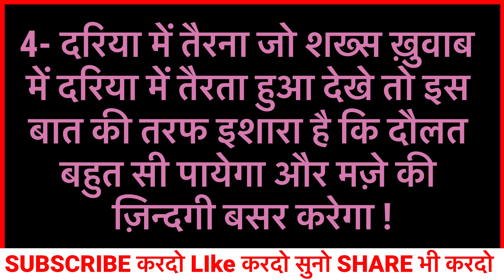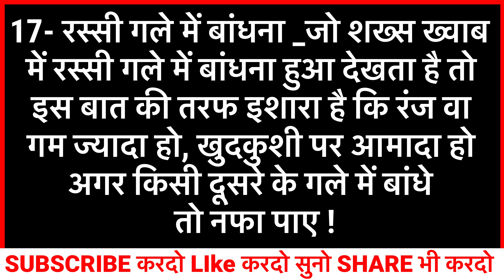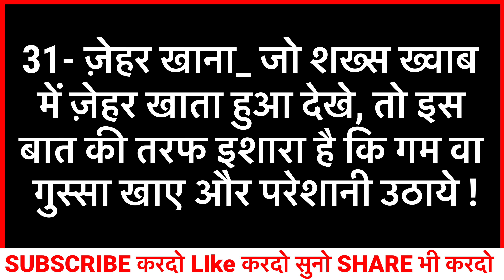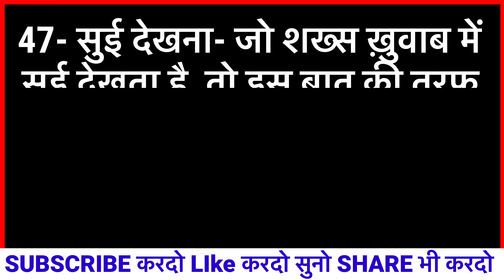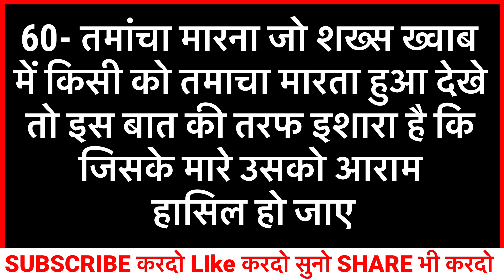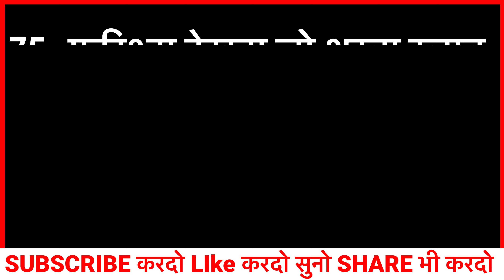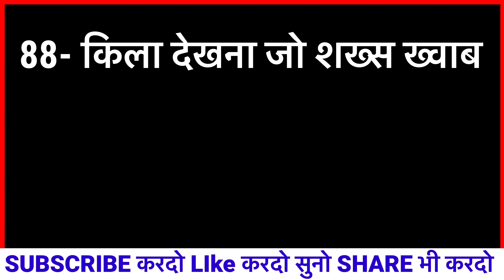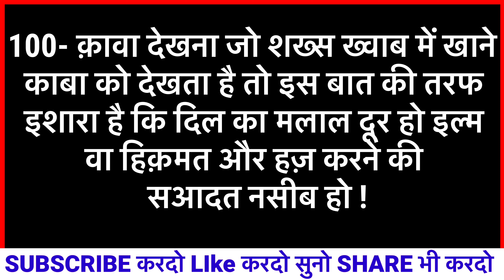99 ख्वाब_सपनो की ताबीर | 99 Dreams | ख्वाब की सच्ची हकीकत | Dream 11_Wazifa Power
99 ख्वाब_सपनो की ताबीर | 99 Dreams | ख्वाब की सच्ची हकीकत | Dream 11_Wazifa Power

अमीन
अल्लहाहुम्मा अमीन

अल्लहा हाफिज

40 khwab aur unki tabeer janlo
Dreams 11

Khuwabo ki tabeer
Khuwab ki haqiqat
100 khwab ki tabeer

5 khwab nazar aane lage to samjh jana aapko dolat mile wali hai
Khwab ki taveer

11 khwab aapko aate hai to Allah Aapse Mohabbat ❤️ Karta hai
Sache Khwab ki Nishani
Sache khwab kis ko aate hai
Sache khwab ki taveer

Youtube se khwabon ki tabeer maloom karna
Khwab ki tabeer
Khwab maine dekhny ki tabeer urdu hindi

10 khuwab aur unki tabeer
Khuwab dekhna
Khuwab ki taveer

Murde ko khwaab Mein dekhna kya tabeer hai by mufti Muhammad akmal

Dorna khwab ki tabeer
Horror dream

3 khwab aapko aate hai to samjh Lena Allah Aapse Razi Hai
3 khwab konse hai
Khwabon me dulha dekhna

Khuwab me sanp dekhna
khuwab me shadi dekhna
khuwab me dar lagna
sapne me sanp dekhna

sapne me shadi dekhna
sapne me dar lagna
khuwab me madina dekhna
khuwab ki tabeer

99 khuwab
99 dreams
dream 11
Wazifa Power